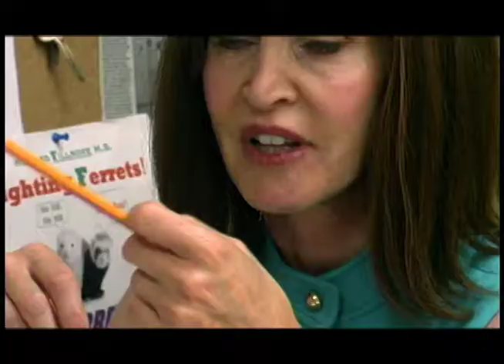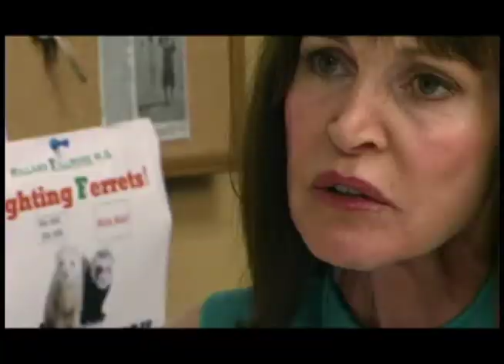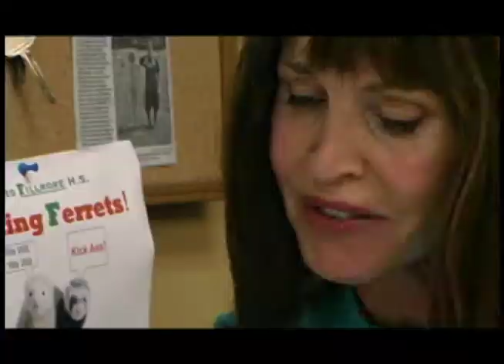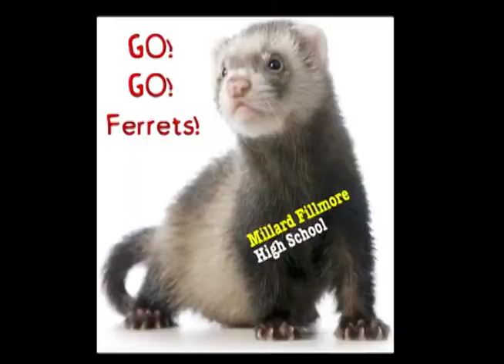Episode 01: Inside The Teachers' Lounge - Number 2 Pencil -Season 1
What really happens in the Teachers' Lounge? Find out in this fun, offbeat show from Fruitcaktv.com and In the Moment Players. As the saying goes, "Whatever happens in the Lounge, stays in the Lounge." All the action takes place at good ole Millard Fillmore High School, Home of the Fighting Ferrets! GO GO FERRETS!